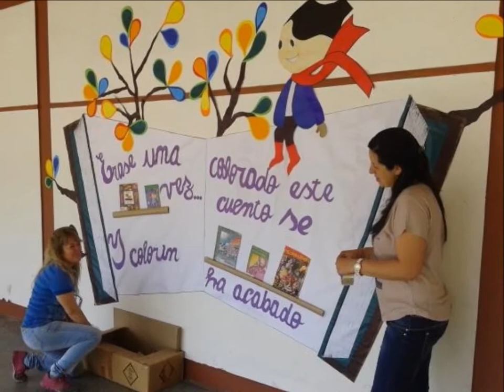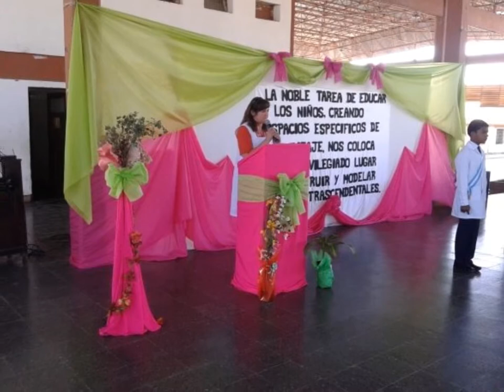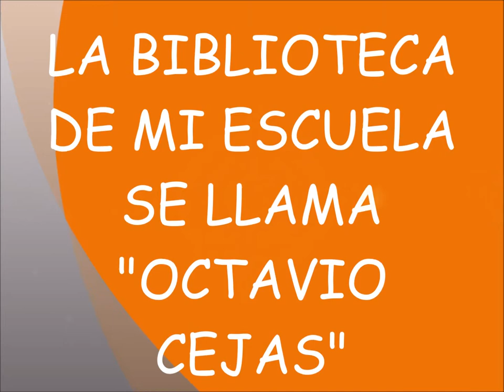Inauguracion Biblioteca y Laboratorio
Video Multimedial - Agrupacion 47 - Escuela Marco Manuel Avellaneda - Monica Avila - Santa Ana - Tucuman